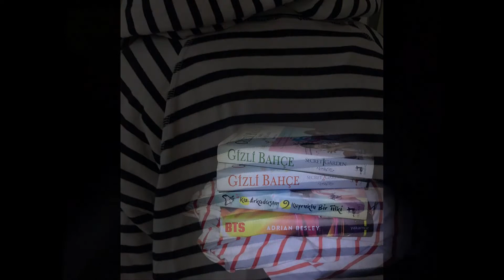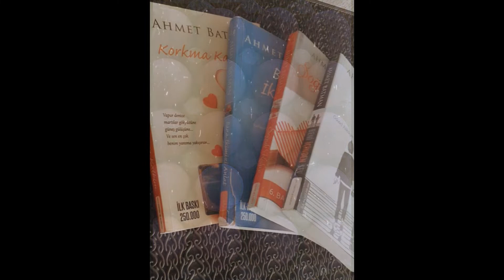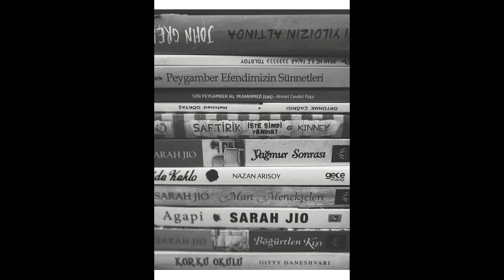FOTOĞRAF İLE ÇİZGİ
10 D Temel Fotoğraf Dersi / GRAFİK VE FOTOĞRAF ALANI